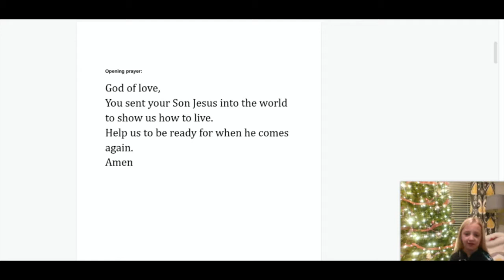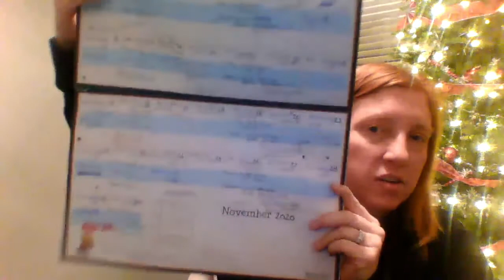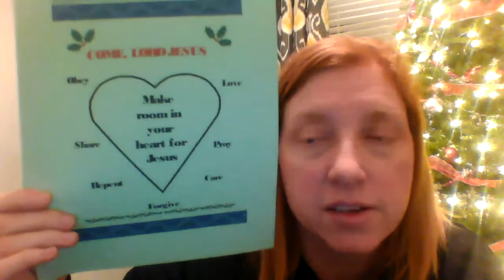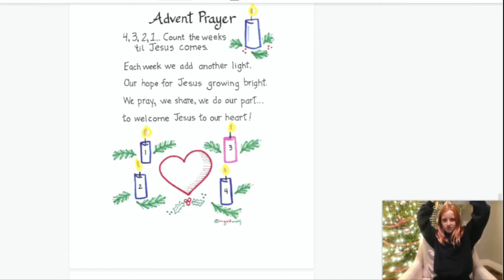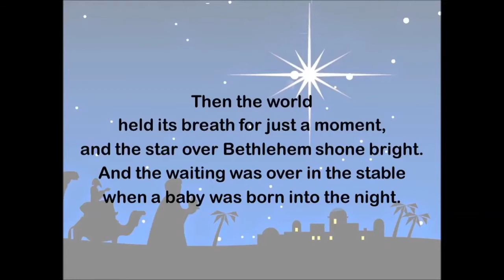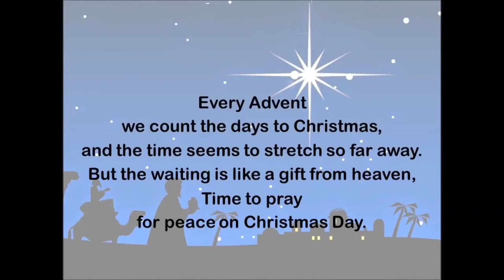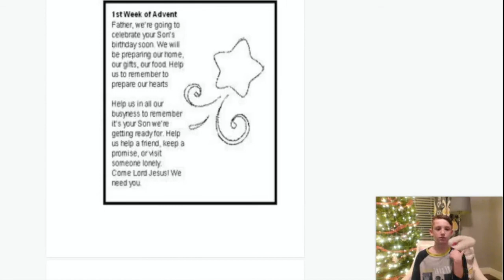Advent week 1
Together we can pray and prepare, as we wait for Jesus to be born.